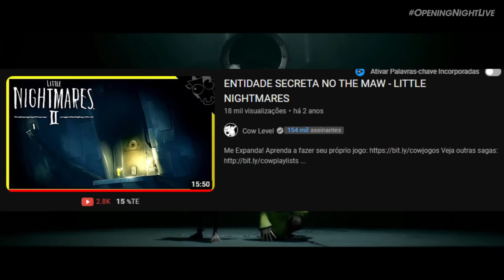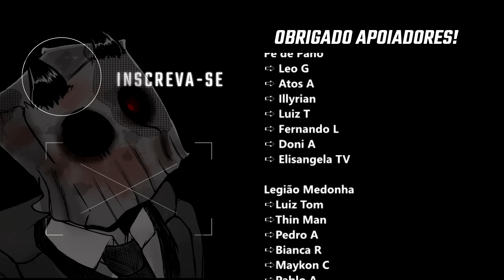THE MAW vai voltar em Little Nightmares 3. Gameplay + Fotos Inéditas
Finalmente foi anunciado que nosso incrível jogo Little Nightmares terá uma continuação em Little Nightmares 3. Espero que gostem do video e das minhas teorias malucas!